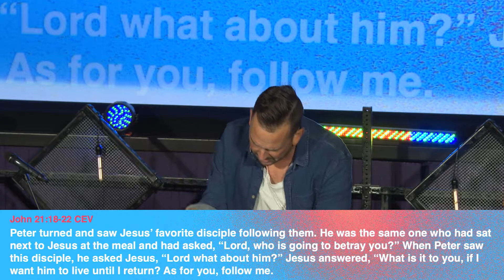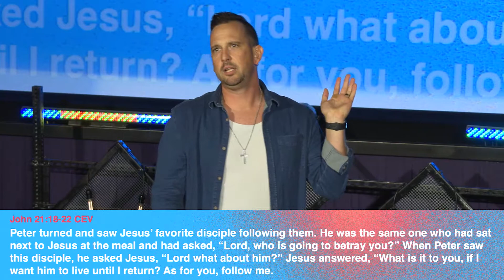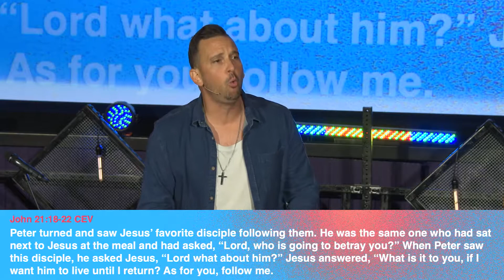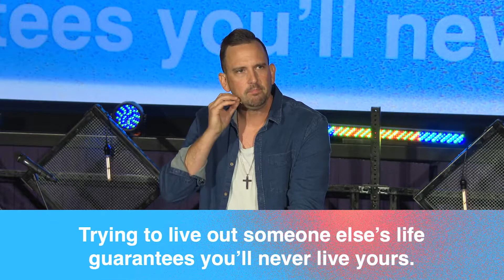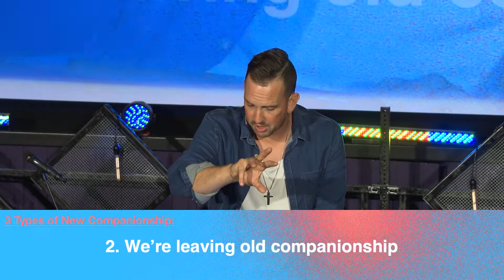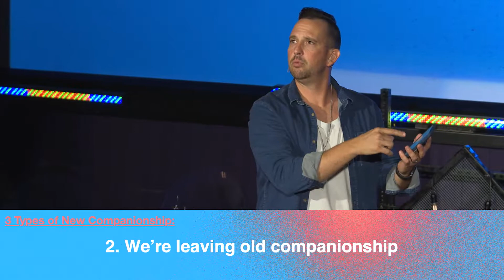Follow Me | Did You Get My Text? | Pastor Drew Freyder